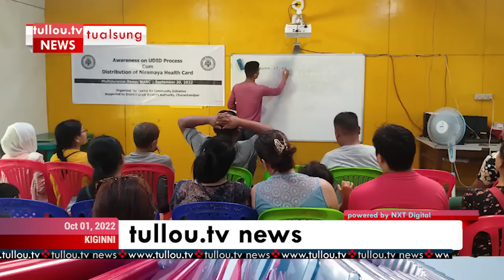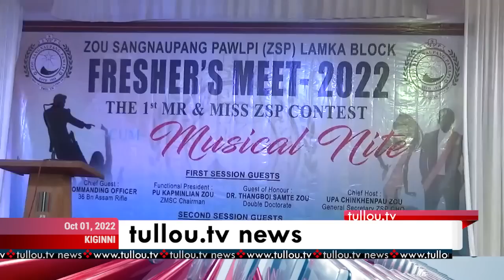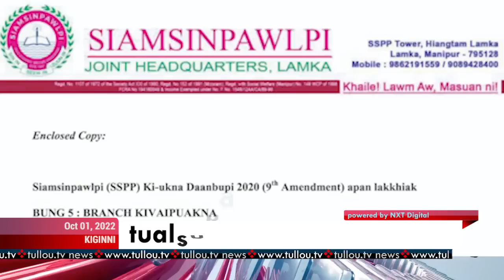tullou.tv news | october 1, 2022